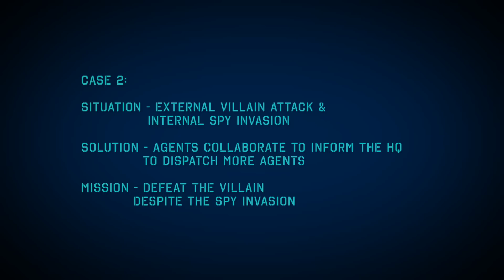Mission Immuno-Possible | Dance Your PhD Competition 2016 Finalist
The Toll-like receptors (TLRs) to an immune cell inside our body, are like the patrolling agents to a secret agency. They detect foreign infection and activate signalling molecules to transduce information about foreign invasion. The signalling molecules are like field agents. After they receive the activation commands from the TLRs, they pass-on this information level-by-level deep into the centre of the cell, where the cell nucleus (HQ) is. Only by alarming the nucleus to produce more TLRs, can the cells then defeat foreign invasion. This is how things work in a healthy cell.
My PhD focused on the question of "what would happen to the cell if the signalling molecules (field agent) doesn't work?". With the help of pharmacological inhibitors (the spy in the system), I was able to stop the signal flow through certain signalling pathway. What was expect to cause the destruction of the cell immune defence turned out unsuccessful. This is because the cell have a very clever way to bypass the interruption by sending the signal molecules through alternative signalling pathways! It is not so easy to destroy the immune defence of a cell at all!